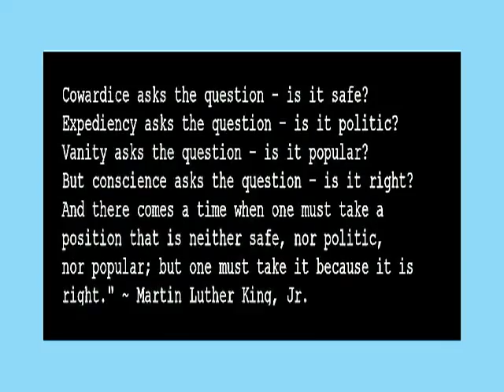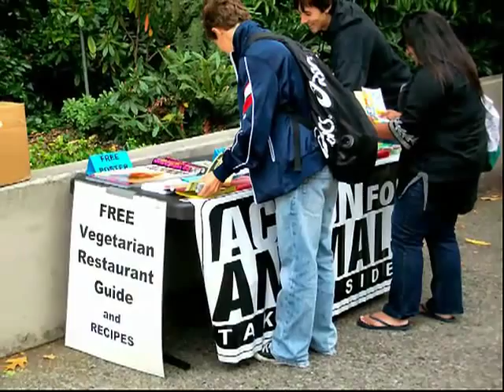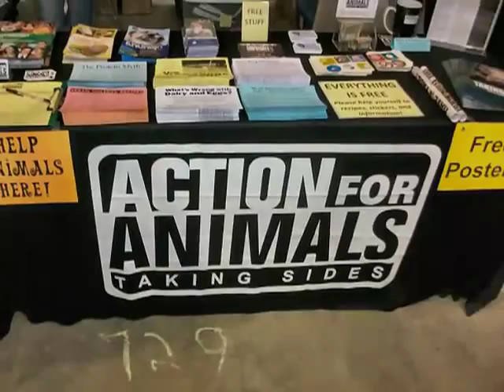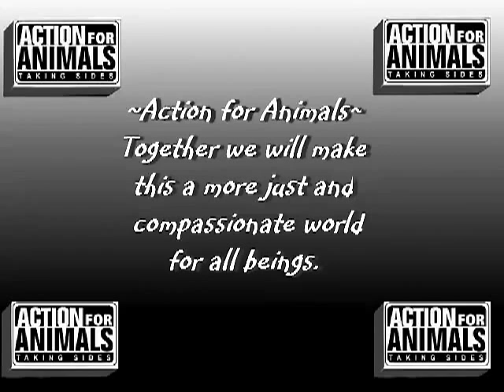Join us in taking Action for Animals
The animals need you. Please take a stand, get involved, and take action for animals!

Thank you to our wonderful supporter Art for making this video for AFA and all the animals who inspire our activism.